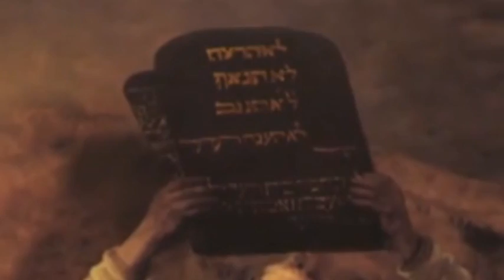День святого пророка Ильи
- Первый храм, который построила княгиня Ольга - был построен в честь святого Ильи. - рассказывает отец Александр, протоиерей Свято-Никольского кафедрального собора. В чем суть памятного дня? Почему пророка Илью возвели в лик святых? Ответы на волнующие вопросы приглашенный гость даст в программе "Пора вставать".